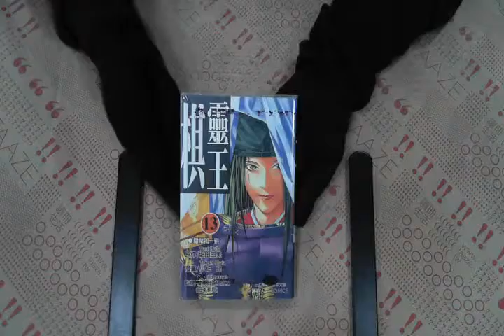TAAZE｜棋靈王13 二手書書況 9572565427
TAAZE｜讀冊生活網路書店「棋靈王13」，找二手書請至